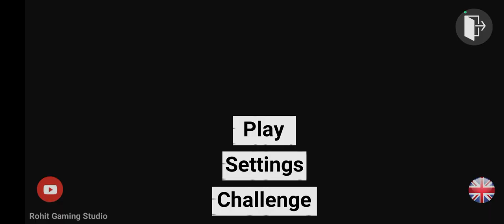Indian Bikes Driving try new cheat code ?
Play the Most Realistic Indian Bikes Driving Game full funny gameplay

 India bike driving all cheat codes